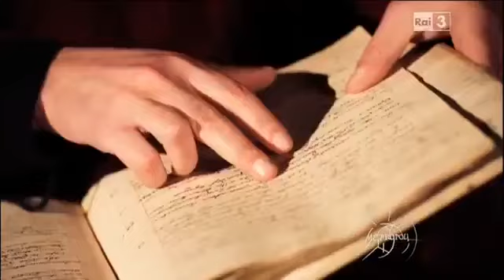Firenze, la vita di un mercante del medioevo